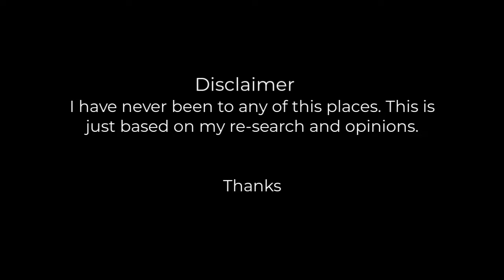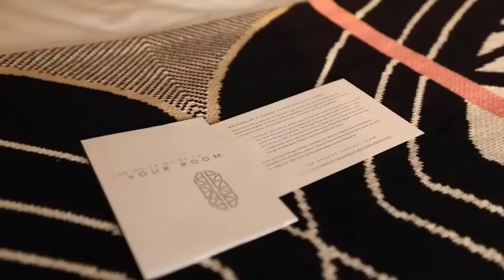5 UNCOMMON PLACES TO GO FOR A BAECATION // VACATION// HONEYMOON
There are so many beautiful places in the world to go for vacation, baecation or honeymoon. In this video, I shared 5 uncommon places to go for a vacation , beacation or honeymoon. Unlike the common places people are aware of. These places are not so popular but also beautiful.

Chapters
00:00 Introduction
03:21 Kruger shalati- south Africa
04:25 Six senses cave suit - spain ibiza
05:25 Jade mountain, saint lucia
05:36 Art villas costa Rica
06:47 Calilo suitE Greece

I'm a Nigeria-based YouTuber that talks about faith, relationship and lifestyle, everything you need to have a relationship with God and people, I talk about it here. I make lifestyle videos too!